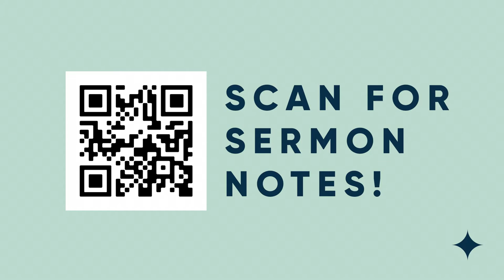Patience - Grace in Waiting // Travis Cook